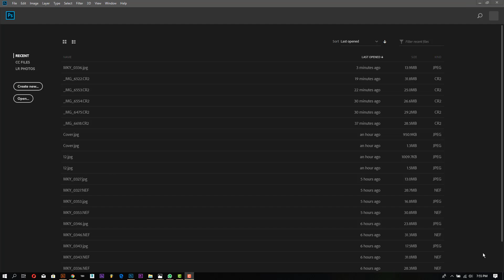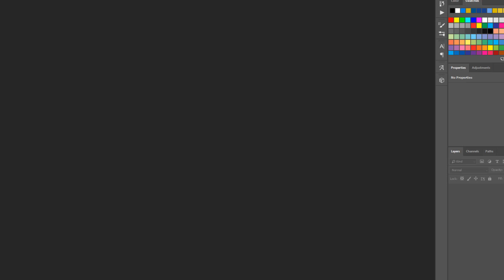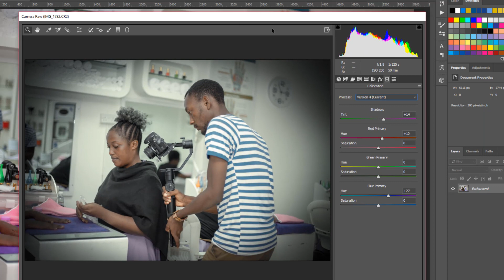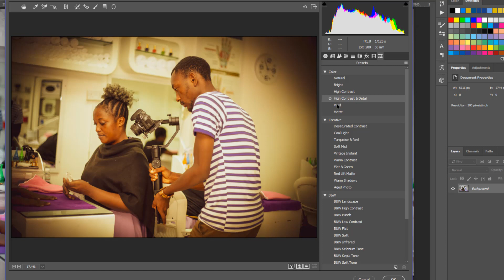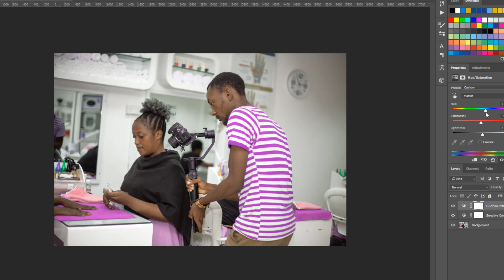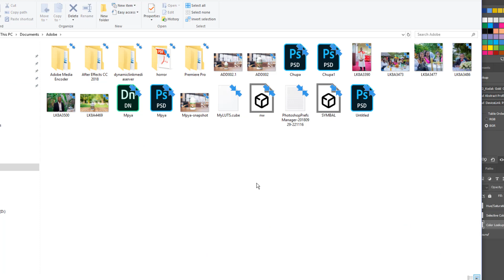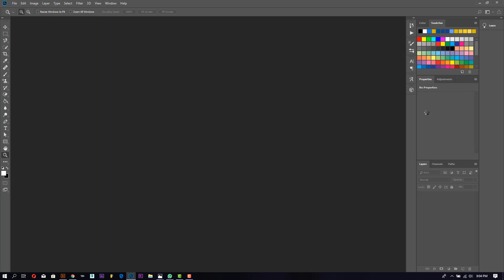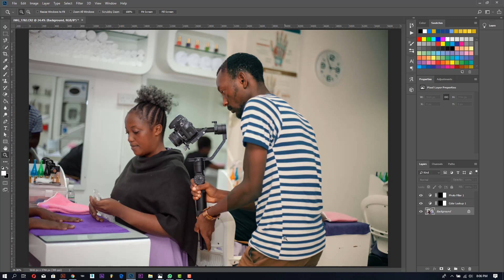Jinsi ya kufanya COLOR GRADING ya Picha ndani ya Adobe Photoshop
Video hii ina fundisha ni namna gani unaweza fanya COLOR GRADING ya Picha ndani ya Adobe Photoshop, Nimeelezea mwanzo mwisho na kuonesha effects unazoweza kuzitumia ndani ya adobe kutengeneza muonekano wa kipekee wa Picha zako kwa kutumia TOOLS kama CAMERA RAW, COLOR LOOK UP, na SELECTIVE COLOR

Kama una swali, maoni ama mapendekezo nicheki